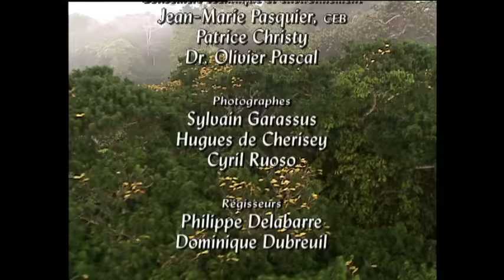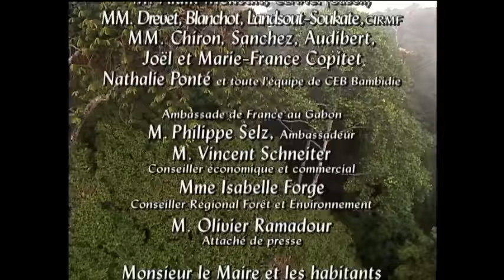Les secrets de la jungle d'Afrique - les fourmis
Montrer que la grande forêt du Gabon est un véritable trésor, tant pour sa flore
que  pour sa faune. Au niveau animalier, tous les grands de la faune africaine
sont là:  éléphants, gorilles, chimpanzés, et plus d’une quinzaine d’espèces de
singes, hippopotames, crocodiles, buffles de forêt, sans compter quantité
d’oiseaux, de batraciens, de reptiles, et des dizaines de milliers d’insectes et
invertébrés en tout genre.
Si l'on veut que l'homme respecte un jour les grandes forêts tropicales, on ne
doit pas seulement lui montrer qu'elles sont en danger, on doit aussi éveiller
dans le grand public une volonté de protection vis-à-vis d’un univers lointain,
si souvent montré comme “l’enfer vert” de notre planète et lui prouver qu'elles
sont belles, passionnantes, spectaculaires, même rassurantes.